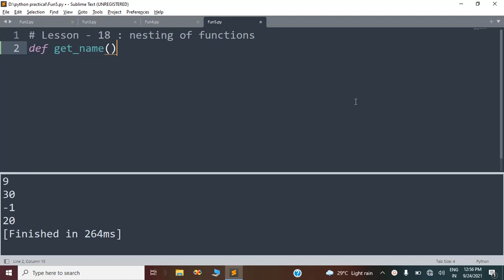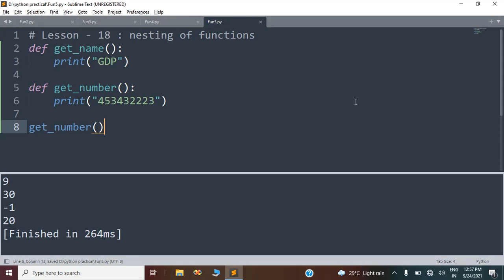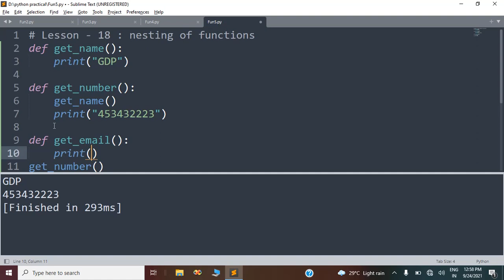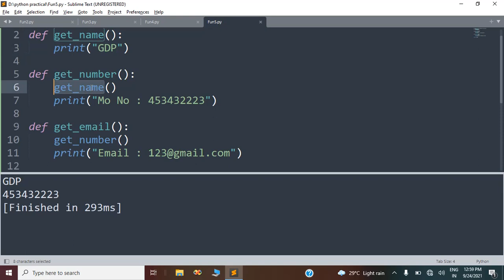Nesting of functions in python | Lesson - 18 | Python in Hindi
(Convert your text to excellent speech and voice)